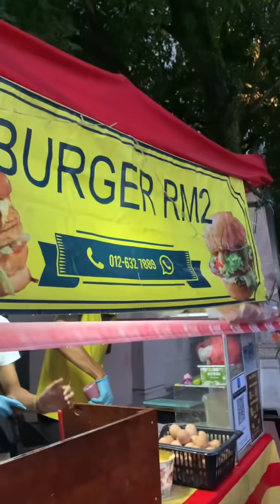Maryam Tak Percaya Kecoh Betul Mulut Dia Makcik Ni Jual Burger RM2